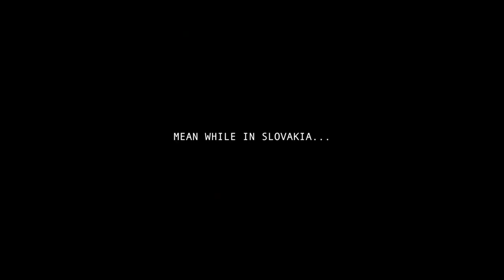TEKA$HI69- ZETA ZERO 0.5 ft FAMOUS DEX, SCHLOSSER, DALYB-OFFICIAL MUSIC VIDEO